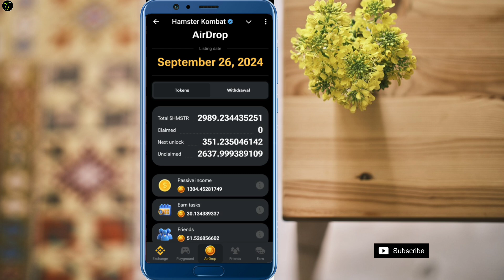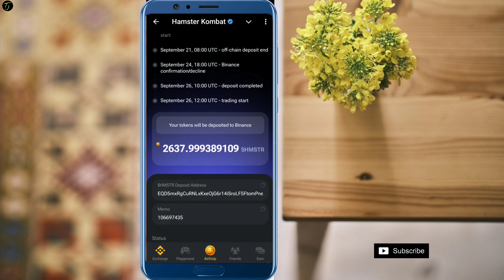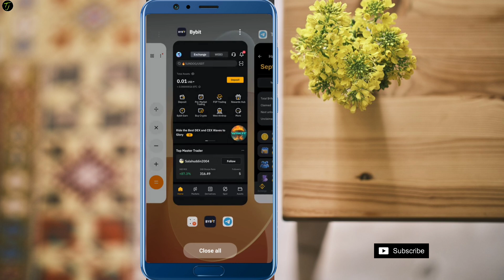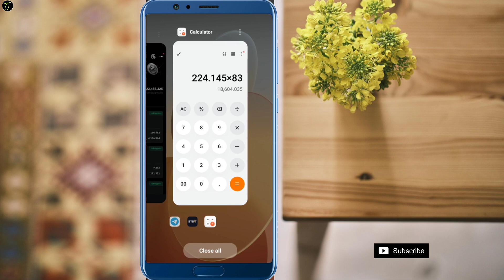Hamster Kombat Token Claim || Hamster Kombat Token Withdrawal || HMSTR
Join Moonbix

Join Blum

Join Rats

Hamster Kombat Token Claim

Hamster Kombat Token Withdrawal

Hamster Kombat Token Price

Hamster Token Price

HAMSTER KOMBAT TOKENS WITHDRAWAL

HAMSTER TOKEN CLAIM KAISE KARE

Hamster kimat new update

Hamster komabat withdrawal

Hamster kombat list on Binance

Hamster kombat kab lounch hoga

Hamster kombat bigg news

Hamster komabat listing date